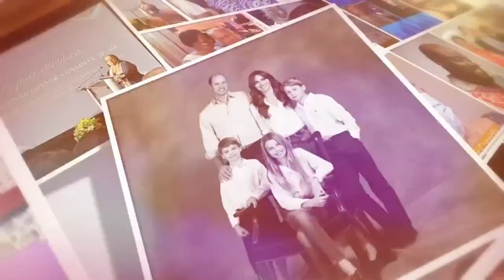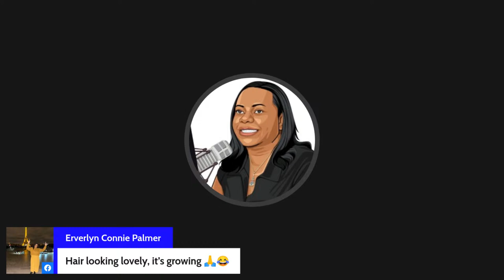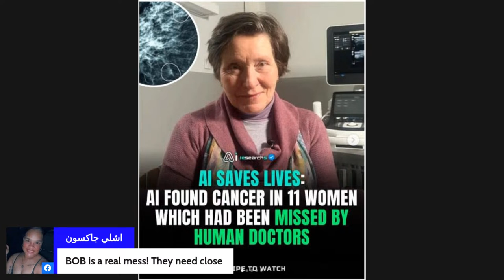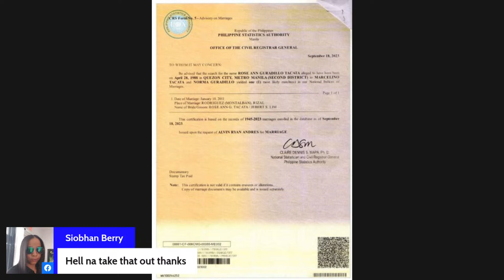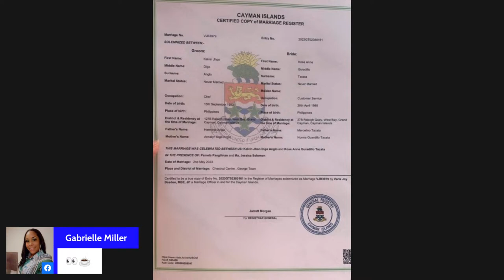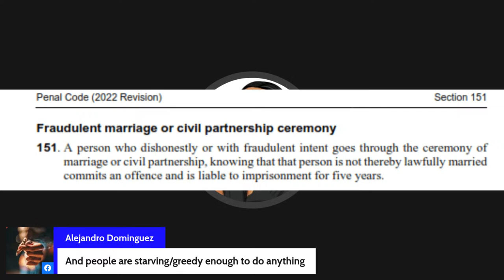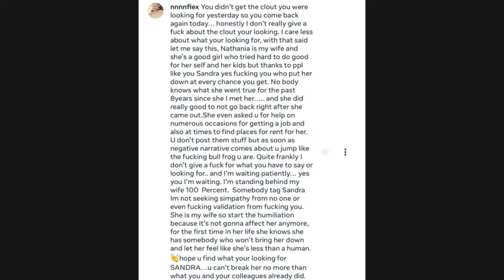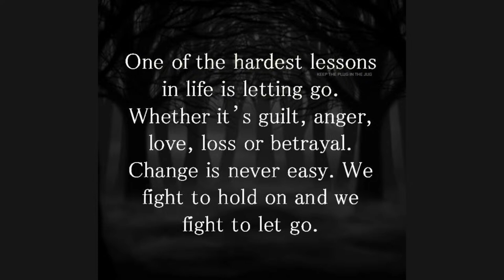Building Community Resilience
TCHT: Building Community Resilience